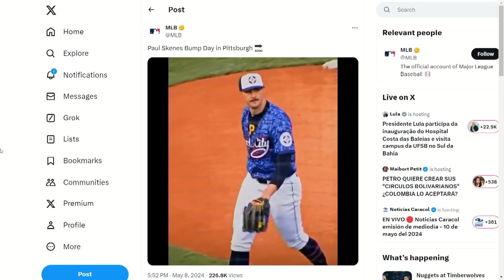YA NO TIENEN NADA QUE DECIR | EvtvNoticias LaKatuar | evtv | 05/10/24 3/3